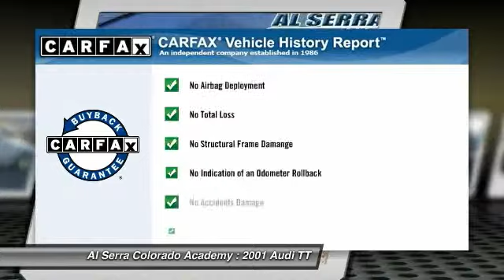2001 Audi TT Colorado Springs CO N3928B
2001 Audi TT

Pick up this Nimbus Gray Pearl 2001 Audi TT, available today at Al Serra Colorado Academy. Featuring Automatic transmission, it has 91993 miles. This could be the one you've been searching for.